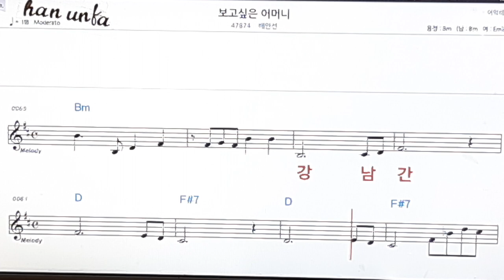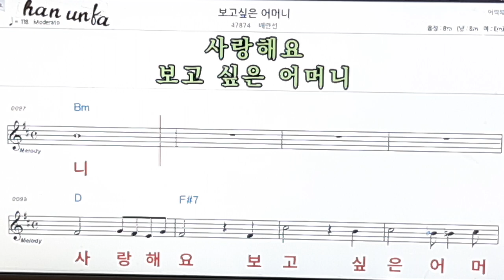보고싶은 어머니/배민선👍노래 반주, 코드 악보,가라오케💋Karaoke*Sheet Music*Chord*MR